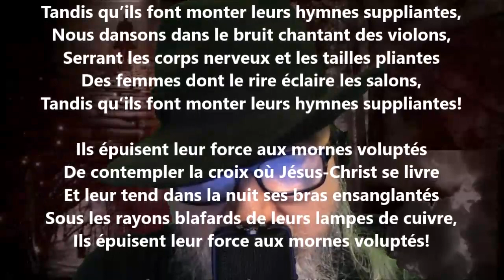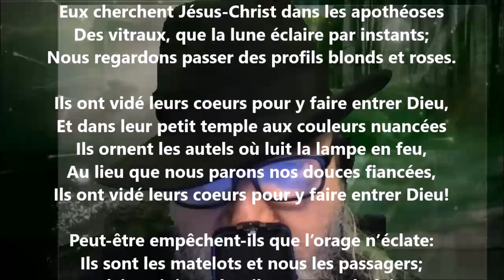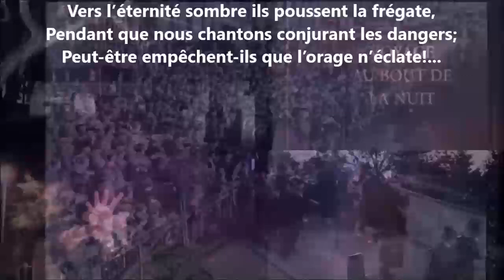Cellules et salons - Georges Rodenbach lu par Yvon Jean